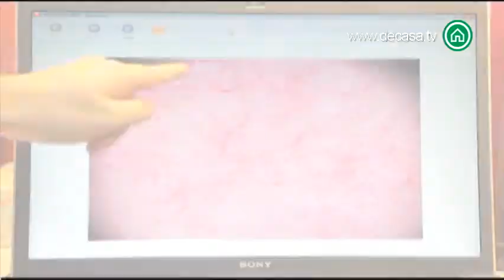Promo Dr. Antiaging, con el Dr. Juan Sopena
El Dr. Juan Sopena nos abre las puertas de su consulta para enseñarnos los tratamientos de última generación en el mundo de la estética. Tratamientos sin cirugía, igual de efectivos pero menos invasivos.

Arrugas de expresión, bolsas en los ojos, grasa localizada, manchas de envejecimiento en la piel, reconstrucción de nariz, ... Con un tono amable y cercano, el Dr. Sopena nos va a hacer entender a todos , mediante las explicaciones que da a sus pacientes, cómo podemos mejorar nuestro aspecto, a qué precio y en cuánto tiempo.